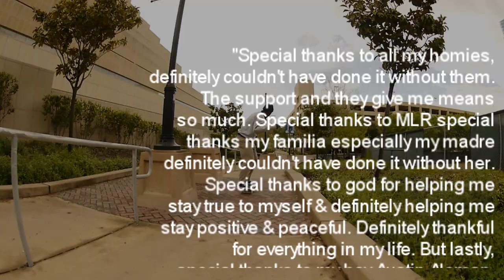Miles Lawrence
Filmed/Edited by Austin Aleman
Additional Filming by Erick Lopez

Spent a few months filming this, had a great time. Good work miles.

Look out for Miles' part in Jordan Jensen's full length, Ohana, coming soon.